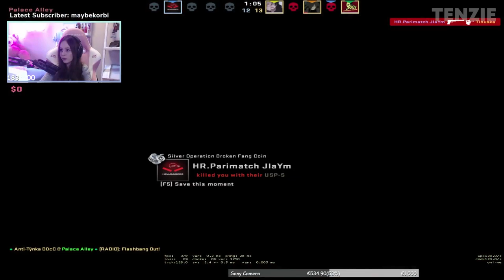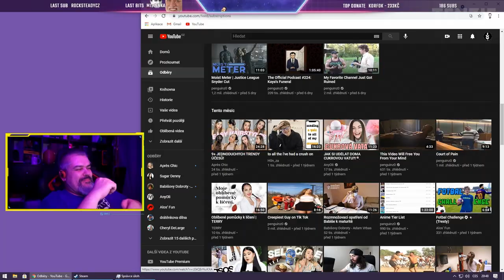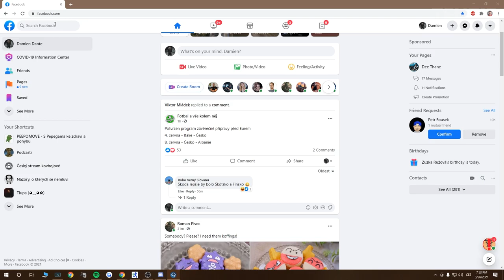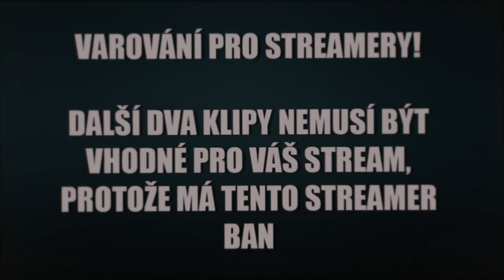#13 - 3641$ | Twitch Oddshots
❌ Banned ❌ (6:57)

⚔️ Fanoušek: -
⚔️ Věrný Fanoušek:
ZED1X
LQD_ jaris
brusio cz

▶️ ROZČLENĚNÍ ◀️
Intro (0:00)
Oddshoty (0:03)
Outro (7:31)